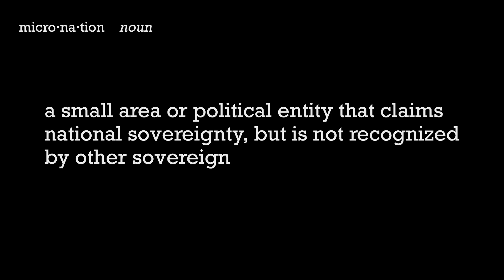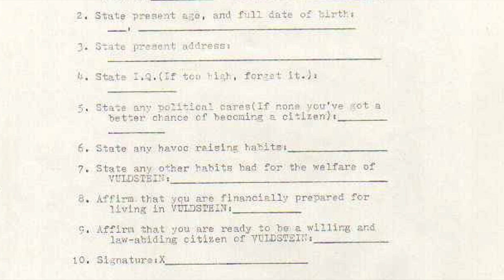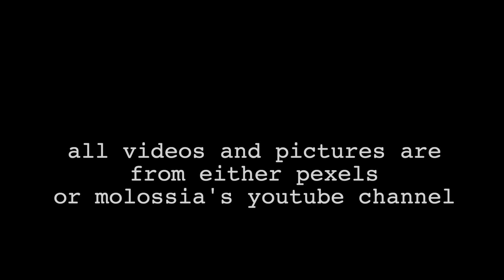Molossia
This is a documentary I made for my film class! If it seems somewhat out of left field oh well! i do not care. Im just putting it here for :: ease of access. LOL but feel free to watch if you wan t!!!